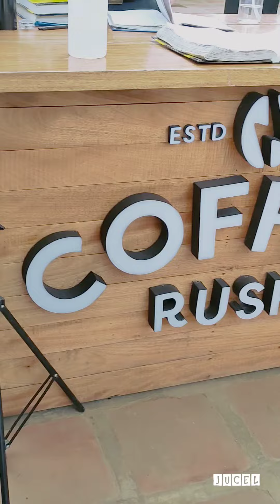Coffee Rush Eastridge| Overlooking Cafe | Rizal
Ang ganda dito. Binangonan lang Pips! Sulit!🤍